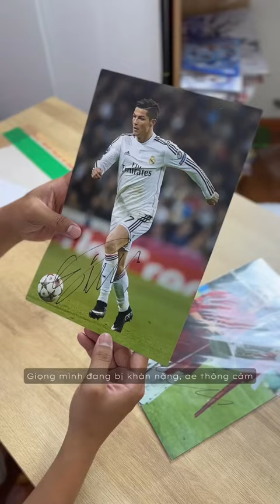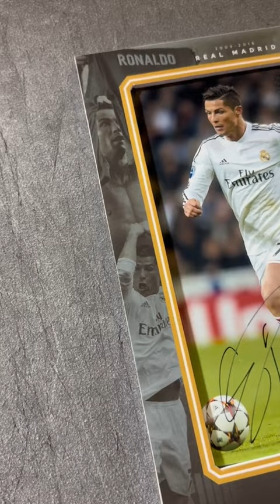Tấm Poster Có Chữ Ký Tay Của Ronaldo Có Giá Bao Nhiêu? - Bình Nè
Rất cảm ơn các bạn đã ủng hộ kênh TikTok của mình trong thời gian vừa qua và chúng ta tiếp tục ủng hộ nhau ở kênh YouTube lần này thông qua nút Subscribe dưới đây nhá.

Xin chào và cảm ơn!